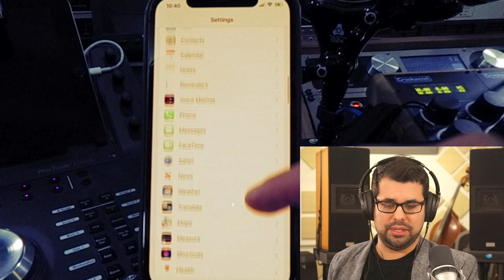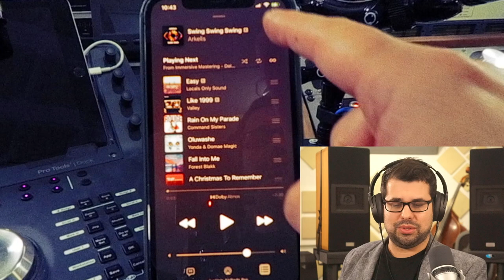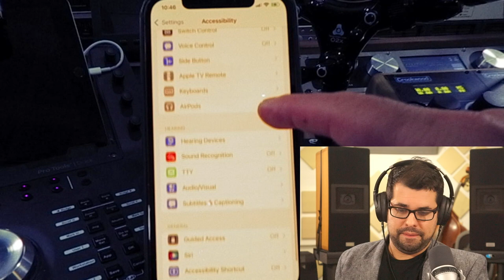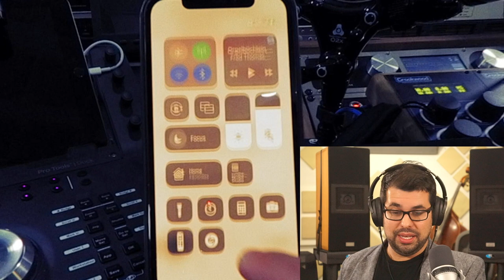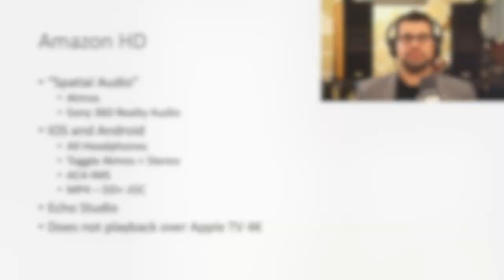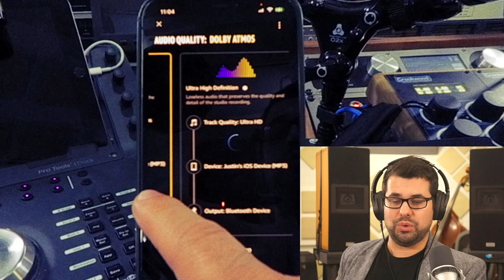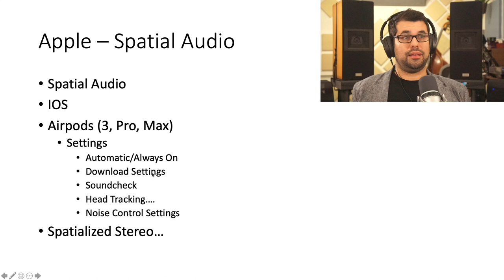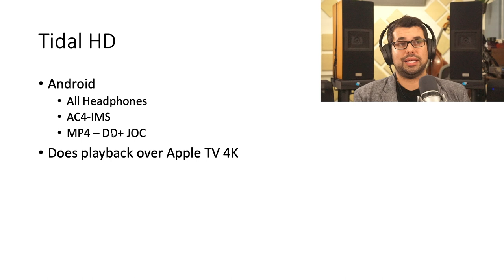Dolby Atmos Music Production w/ Justin Gray - E7: Apple vs. Amazon vs. Tidal - Streaming (Oct 2021)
My name is Justin Gray. I am a mix/mastering engineer and producer from Toronto, Canada. In these videos dedicated to Dolby ATMOS music production, I will be exploring the Dolby ATMOS immersive audio format, with the goal of sharing with artists and producers the inspiring potential this format holds for the future of music.

Episode 7 is dedicated to clarifying how immersive audio content (Atmos and 360 RA) functions on each of the 3 major participating streaming platforms (Apple, Amazon HD & Tidal HD). In this video, I also demonstrate how to set up your IOS device to listen to Dolby Atmos and Sony 360 RA content properly on Apple Music and Amazon Music HD.

These feature my work as a mix and mastering engineer in the format.

Justin Gray is endorsed by Radial Engineering, Lava Cable, D'Addario Canada, Source Audio, Markbass & Godfrey Guitars.